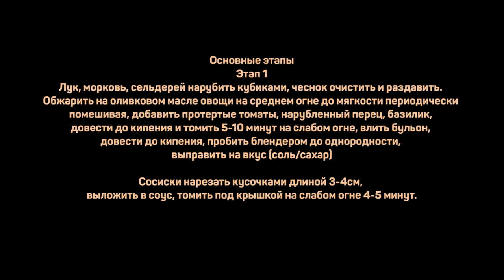Закуска для Стёпы Лиходеева от самого ВОЛАНДА. По мотивам Мастера и Маргариты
Сосиски 600г
Лук репчатый 250г
Морковь 200г
Сельдерей стеблевой 150г
Протертые томаты 300мл
Бульон куриный 150мл
Чеснок 2-3 зуб.
Базилик сухой 1 ч.л. или свежий 1 пуч.
Масло оливковое 2ст.л.

Основные этапы
Этап 1
Лук, морковь, сельдерей нарубить кубиками, чеснок очистить и раздавить. Обжарить на оливковом масле овощи на среднем огне до мягкости периодически помешивая, добавить протертые томаты, нарубленный перец, базилик, довести до кипения и томить 5-10 минут на слабом огне, влить бульон, довести до кипения, пробить блендером до однородности, выправить на вкус (соль/сахар)

Этап 2
Сосиски нарезать кусочками длиной 3-4см, выложить в соус, томить под крышкой на слабом огне 4-5 минут.

Произведение «Закуска для Стёпы Лиходеева от самого ВОЛАНДА. По мотивам Мастера и Маргариты» созданное автором по имени Дмитрий Fresco, публикуется на условиях лицензии «Attribution-NonCommercial-NoDerivs» («Атрибуция — Некоммерческое использование — Без производных произведений») 3.0 Непортированная.